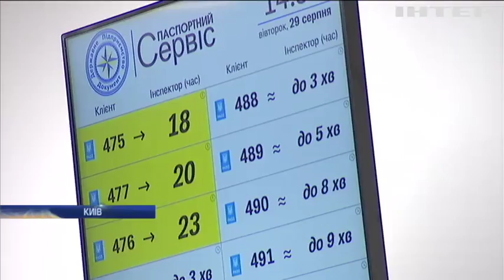Найбільший паспортний сервіс щодня прийматиме 1,5 тис. клієнтів